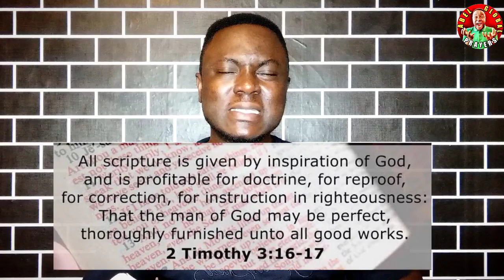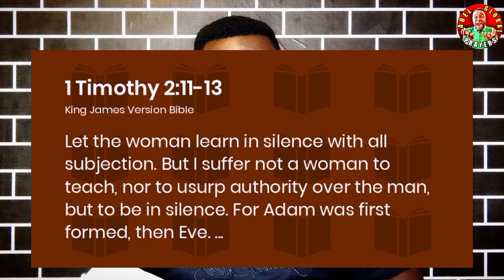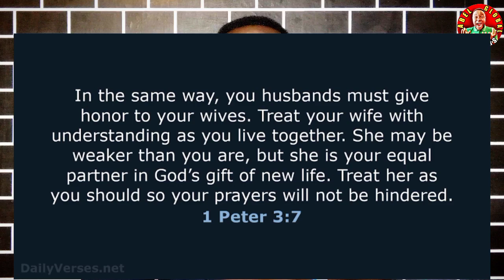The Clear Story Behind Why Women Can't Be Pastors - John Macarthur.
American Protestant Pastor John Macarthur reject the objection that women can be pastors or are allowed to be preachers, In the video pastor john macarthur shares more on why women preachers are a disgrace to the body of Christ, What does the bible say about Women Pastors? In the video you will learn more about what the bible says about that!

Please you find my videos educative, helpful and interesting, kindly subcribe, like, comment and turn on the notification icon for more, You have no idea the effort I put into making these types of videos, please support my channel only through this way.